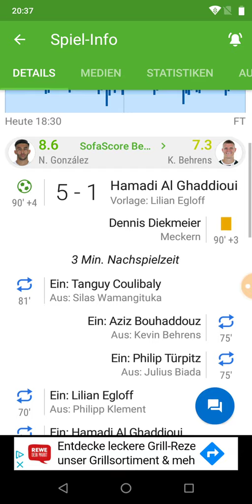Zweite Bundesliga VfB Stuttgart gegen Sandhausen 5:1